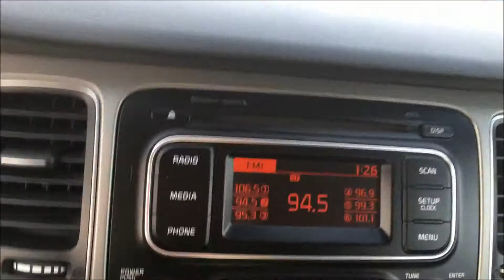2014 Kia Rondo Wagon | Coquitlam, BC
Stock # 70036B
DEALER #31228

2014 Kia Rondo with alloy wheels, fog lights, power locks/windows/mirrors, steering wheel media controls, Bluetooth, dual control heated seats, A/C, CD player, AM/FM stereo, rear defrost and so much more!

Kia West
1881 United BLVD
Coquitlam, B.C.
V3K 0B6
Canada
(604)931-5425